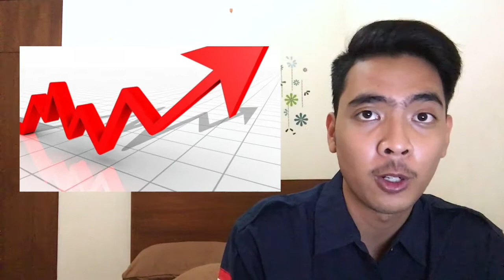📢 Yang Anak HI Harus Tau! Eps 1. "All About GDP" ❗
📢 [HIMAHI UPDM(B) PROUDLY PRESENT] 📢

Yang Anak HI Harus Tau!
Episode 1: All About GDP

Dalam video ini kami akan mejelaskan apa itu GDP dan 10 negara dengan GDP terbesar di dunia!

dan follow juga social media kita ❗